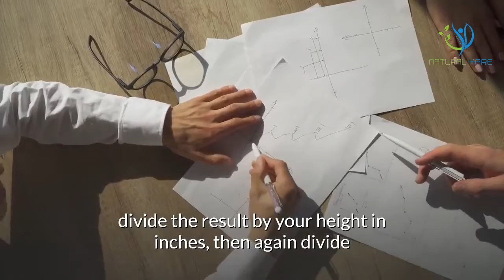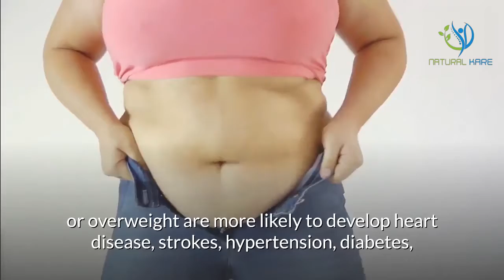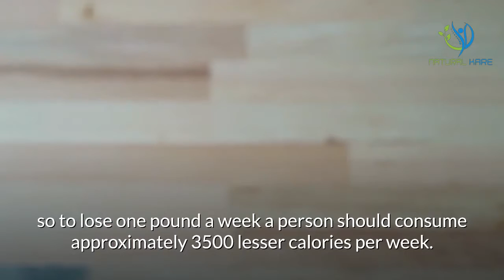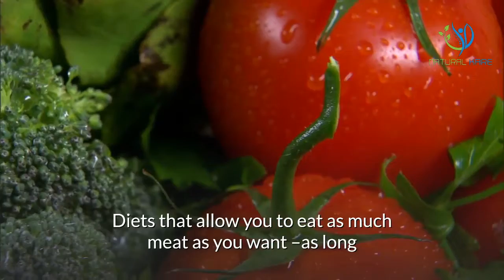Effective Weight Loss Techniques in 2020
Obesity is the widespread accretion of excessive fat in the body. Overweight refers to being ten percent above the expected body weight, given the height and build. Obese refers to being twenty percent over the desired target. The medical definition of being overweight is having a body mass index or BMI between 25 and 29.9. If the BMI is between 18.5 and 24.9, you are within the normal or ideal weight range. But if your BMI is higher than 29.9 you are considered to be obese. To calculate your BMI, simply multiply your weight in pounds by 704.5, divide the result by your height in inches, then again divide that result by your height in inches a second time.